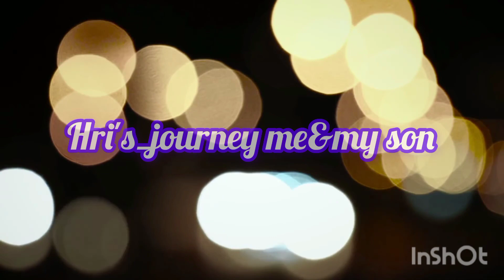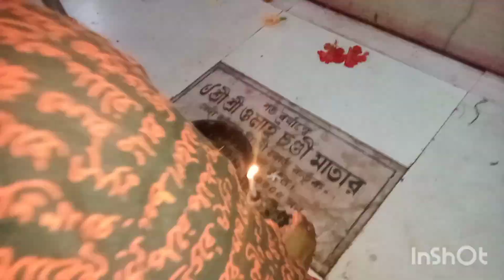এই বছর আমার ছেলের জন্মদিন আমি একাই করলাম সবটা নিজের হাতে।dailyvlog Lifestyle@Sumitrasaha627